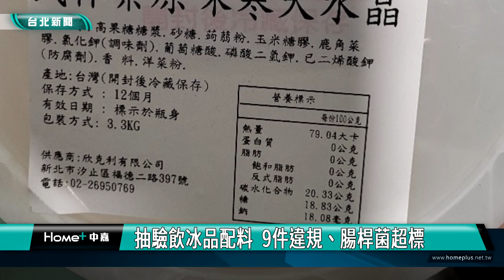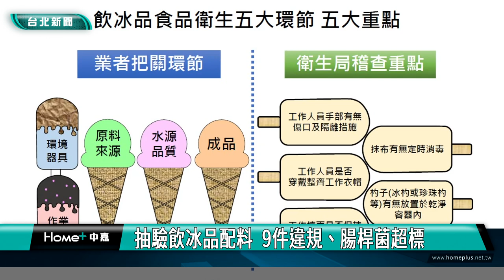抽驗飲冰品配料 9件違規、腸桿菌超標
台北市衛生局公布113年第2波散裝飲冰品及配料抽驗結果，共計抽驗111件，其中9件飲冰品配料經初、複抽結果仍不符衛生標準，包括珍煮丹、黑丸嫩仙草、馬祖奶茶、覺旅咖啡等知名店家飲品，都驗出腸桿菌超標。

炎炎夏日是飲冰品消費旺季，為維護消費者食用飲冰品的衛生安全及品質，衛生局抽驗散裝飲冰品及配料，抽驗111件，其中9件飲不符規定。

本次抽驗9件不合格的飲冰品配料，包含包括「黑丸嫩仙草」的四季青茶、「珍煮丹」的橙香鮮茶、「烈奶茶」的金麥文火烏龍、「杏玥冰坊」的紅豆牛奶冰、「橫濱牛排」香草霜淇淋、「馬祖奶茶」的奶茶和「覺旅咖啡」的巧克力香蕉冰沙，都檢出腸桿菌科超標。另外「崑成商行」的魔法水晶和「武林茶文創人文茶飲坊」的武林茶原味寒天水晶則是檢出防腐劑。

衛生局提醒業者應重視製作過程、環境衛生及自主管理情形，注意冰箱儲存溫度管控，食材適量準備，未使用者適時冰存；定期更換製冰機或飲水機濾心，以確保食品安全衛生與消費者權益。